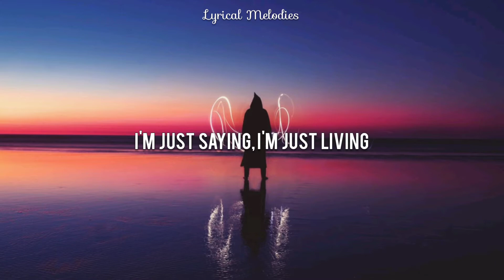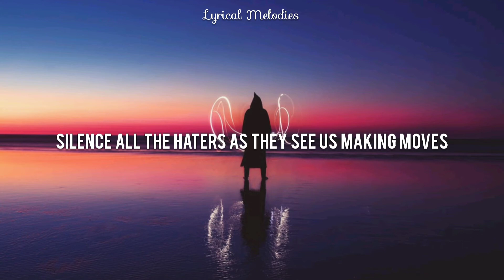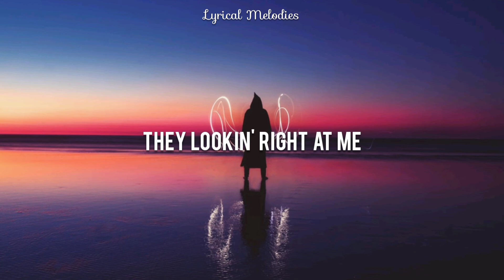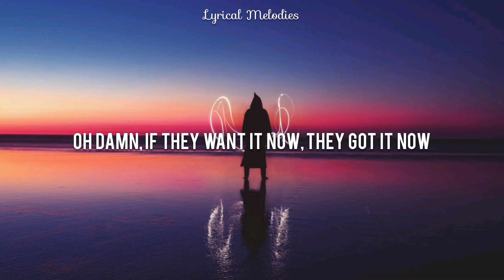NEFFEX - Best of Me 🤘(lyrics)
📸Photo credit: Aziz Acharki

livin life
every night
got a team
mobbing tight
ok
one day
head down
don't regret it
push myself

and I won't rest in piece now